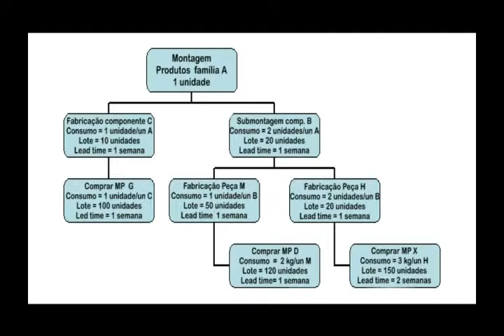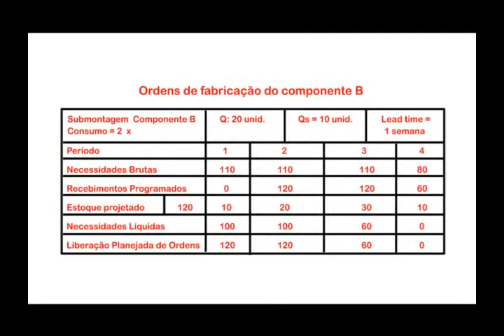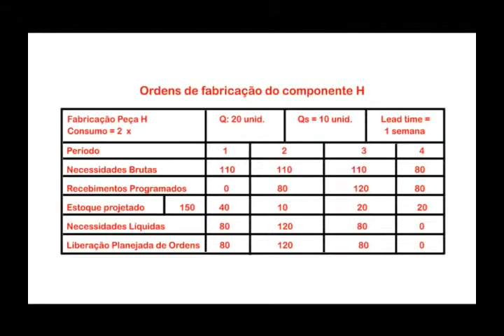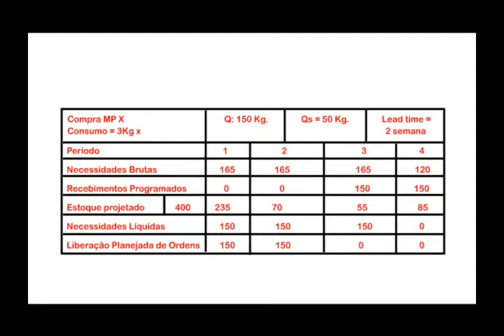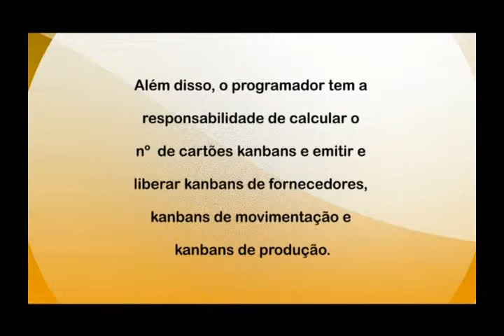eadposlista01 planejamento.prod01 parte 4